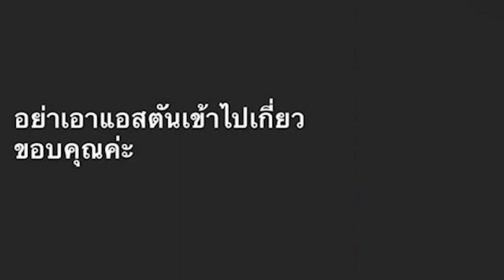เจนี่ฉะน้ำหวาน อย่าเอาลูกเข้าไปเกี่ยว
กำลังเป็นประเด็นที่เกิดการโต้เถียงกันไปมา หลังนางแบบสาว น้ำหวาน เดอะเฟซ ออกมาเปิดใจถึงเรื่องราวทั้งหมดหลังเก็บตัวเงียบมานานถึงสาเหตุการเลิกรากับอดีตสามี โดยน้ำหวานได้ชี้แจงว่า ฝ่ายชายนอกใจ และมีผู้หญิงคนอื่นอยู่ และเธอก็ยังยืนยันอีกว่าไม่ได้คบซ้อนกับไฮโซดัง แฟนคนปัจจุบันแน่นอน
แต่ที่เห็นจะตกเป็นประเด็นดราม่าก็คงจะเป็นเรื่องที่น้ำหวานได้กล่าวถึงลูกชายของไฮโซคนดัง จึงทำให้อดีตภรรยาไฮโซคนดัง อย่างสาวเจนี่ เจนิลาคุณแม่ของ "น้องแอสตัน" เกิดความไม่พอใจ จึงแคปคำให้สัมภาษณ์สื่อของ น้ำหวาน เดอะเฟซ โพสต์ลงไอจีสตอรี่ พร้อมข้อความ...